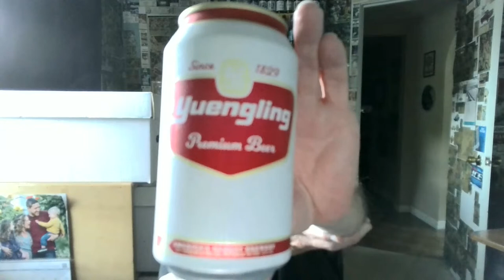La. Beer Reviews: Yuengling Premium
4.5% alcohol. 12 IBU. Brewed in America by Yuengling.